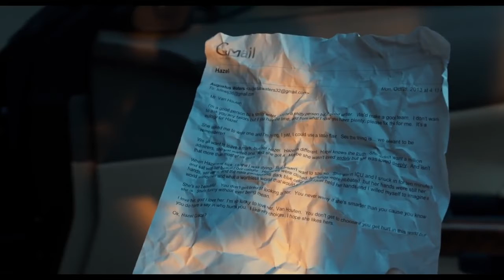Colpa delle Stelle - Scena finale ITA (scena lettera)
Colpa delle stelle (The Fault in Our Stars) è un film del 2014 con Shailene Woodley e Ansel Elgort
Signor Van Houten
Io sono una brava persona ma uno scrittore di merda, lei è una persona di merda ma un bravo scrittore: penso che faremo una bella coppia. Non voglio chiederle favori ma se ha tempo – e da quanto ho visto ne ha molto – per favore mi corregga questo, è un elogio funebre per Hazel.
Lei mi ha chiesto di scriverne uno ed io ci provo, solo che ci vorrebbe un po’ di stile… il fatto è che tutti vogliamo essere ricordati, ma Hazel è diversa, Hazel conosce la verità. Non voleva un milione di ammiratori, ne voleva uno, e lo ha avuto. Forse non è stata amata da molti, ma è stata amata profondamente, e questo non è più di quanto spetti a molti di noi?
Quando Hazel stava male io sapevo già di dover morire, ma non ho voluto dirglielo. Lei era in terapia intensiva e io sono sgattaiolato dentro, e per dieci minuti sono stato accanto a lei prima che mi beccassero. Aveva gli occhi chiusi, era pallida, ma le mani erano ancora le sue mani, ancora calde, e le unghie erano dipinte di un colore blu notte e io le ho tenute tra le mie; e mi sono forzato ad immaginare un mondo senza di noi, e che mondo senza valore sarebbe stato?
Oh è così bella… non ti stanchi mai di guardarla, non ti preoccupi mai se sia più intelligente di te, perché sai che lo è. E’ spiritosa senza essere cattiva. Io la amo, Dio se la amo… sono così fortunato di amarla Van Houten.
Non puoi scegliere di non soffrire a questo mondo, ma puoi scegliere per chi soffrire, e a me piace la mia scelta: spero che a Hazel piaccia la propria. Ok Hazel Grace?